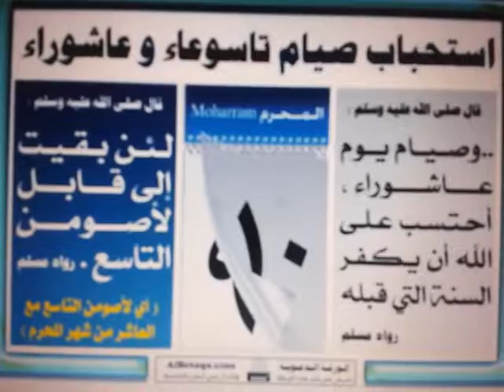முஹர்ரம் ஒன்தாம் நாள் நோன்பு